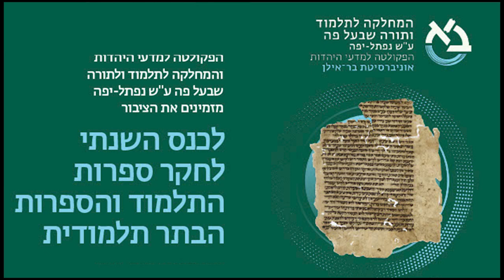כנס שנתי לחקר ספרות התלמוד והספרות הבתר תלמודית, דברי תודה, פרופ' יוסף ג'פרי וולף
הפקולטה למדעי היהדות והמחלקה לתמוד ולתורה שבעל פה ע"ש נפתל-יפה
בכנס השנתי לחקר ספרות התלמוד והספרות הבתר תלמודית

תוכנייה
דברי ברכות, פרופ' שמואל רפאל, דקן הפקולטה למדעי היהדות
מושב לכבוד פרופ' יוסף (ג'פרי) וולף עם פרישתו לגמלאות
יו"ר: ד"ר יהודא גלינסקי, אוניברסיטת בר-אילן
פרופ' יחזקאל פראם, אוניברסיטת בן גוריון בנגב
שמירת זהות אשכנזית באיטליה בסוף המה השש עשרה

ד"ר עליזה בזק, הפקולטה למשפטים, אוניברסיטת תל אביב
"לוחות ושברי לוחות": שיימינג לסרבני גט- דילמות, סיכויים וסיכונים

ד"ר גילה פריבור, אוניברסיטת בר-אילן
שימוש בכלים דיגיטליים בחקר כתבי יד והבכנת מהדורות מדעיות

הענקת מלגות
על שם גב' אסתר פלמר ומר אפרים פלמר ז"ל

התלמוד הירושלמי
בחסות הקתדרה לחקר התלמוד הירושלמי ע"ש מרן הרב הראשי אלוף הרב שלמה גורן זצ"ל
יו"ר: פרופ' לייב מוסקוביץ, ראש הקתדרה, אוניברסיטת בר-אילן
ד"ר אהרן עמית, אוניברסיטת בר-אילן
עירוב שנתנו באילן: השתקפויות של חומר בבלי בתלמוד הירושלמי
ד"ר יעקב צבי מאיר, מרכז מנדל סכוליון, האוניברסיטה העברית בירושלים

שקלים נוסח ב' - בחינה מחדש
פרופ' ירחמיאל (רוברט) ברודי, האוניברסיטה העברית בירושלים
כמה מהתלמוד הירושלמי הכיר התלמוד הבבלי?

מושב לכבוד פרופ' מרדכי סבתו עם פרישתו לגמלאות
יו"ר: פרופ' חיים מיליקובסקי, אוניברסיטת בר-אילן
ד"ר אהרן (רוני) שויקה, אוניברסיטת בר-אילן
איזו היא דרך רחוקה: מסורות גרסה ופרשנות של סוגיית הבבלי (פסחים צג ע"ב)
ד"ר ברוך סמיכה ומינוי

ד"ר דוד סבתו
"מה שתשיב לאפיקורוס" : עריכה ואסטרטגיות פולמוס בקובץ תשובות המינים (בבלי סנהדרין לח-לט)
דברי סיום: פרופ' מרדכי סבתו